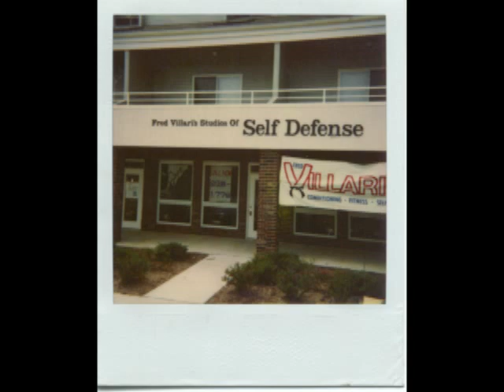Murphy's Kempo Pictures 1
Pictures from the 90s at various events with the Kempo groups I was involved with. Oh and pictures of my first schools.